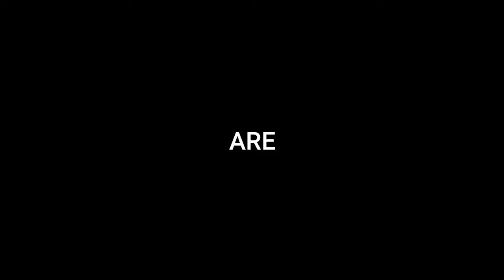POTKES | Romo Arfan Lauw | Tiada Kata Terlambat Untuk Memperbaiki Diri - Eps. 1